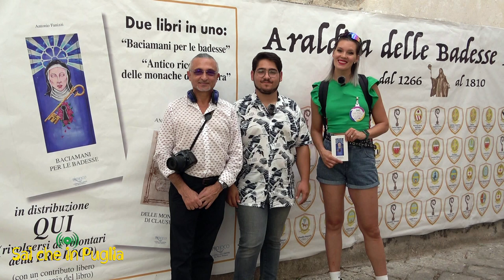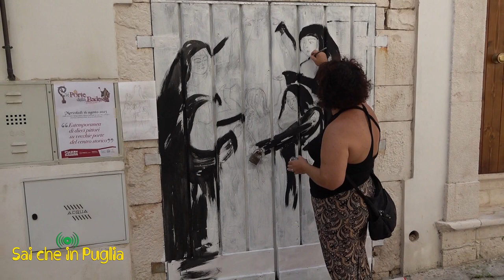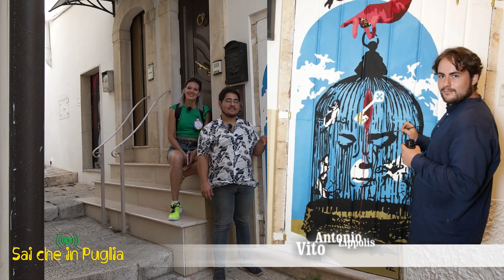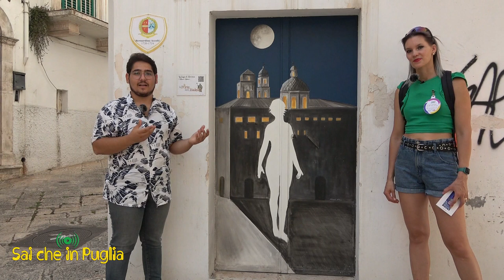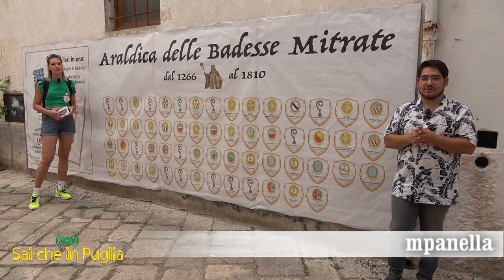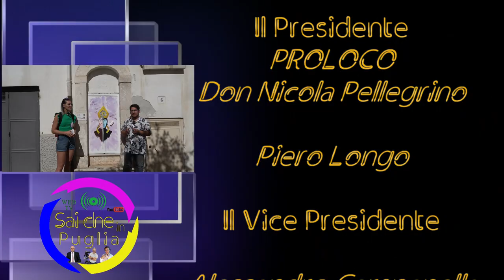Le Porte delle Badesse terza edizione 2023, itinerario nel centro storico Pro Loco Castellana Grotte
Sai che in Puglia vi porta nel museo sempre aperto, nei vicoli del centro storico di Castellana Grotte, dove Alessandro Campanella ed alcuni artisti raccontano le opere dipinte su porte, ispirate dal tema  Storie delle Badesse.